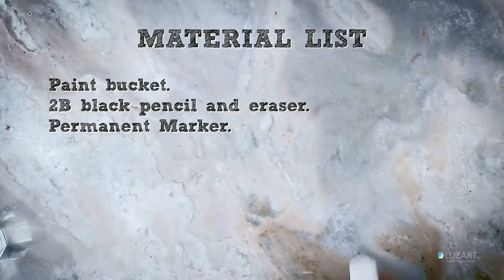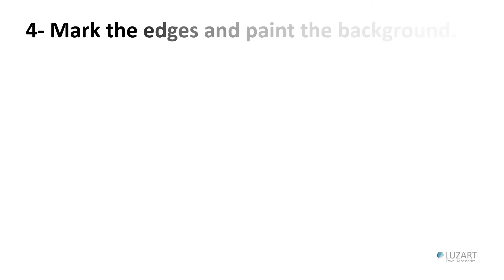Mandalas! How to recycled a paint bucket.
Hello everyone! I had a plastic bucket of paint to throw away at home but I came up with this great idea to recycle it and use it as a garbage can. Here I’m sharing the process with you.

This time I have chosen to paint a mandala motif on it, but you can paint whatever you want!

In this case, I used acrylic paint because it adheres better to plastic and covers the surfaces quite well; with 2 coats of paint, any background color is covered.

I hope you do it and tell me how it went!